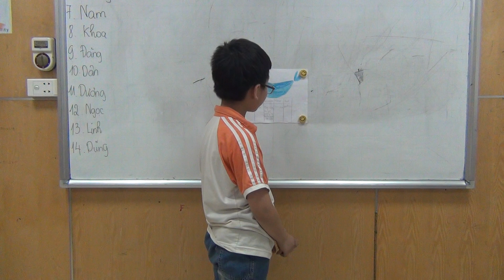Trần Bình Minh - Movers 1A9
Video thuyết trình học kỳ 3 - Trình độ Movers 1